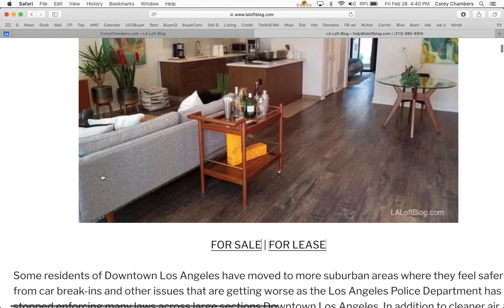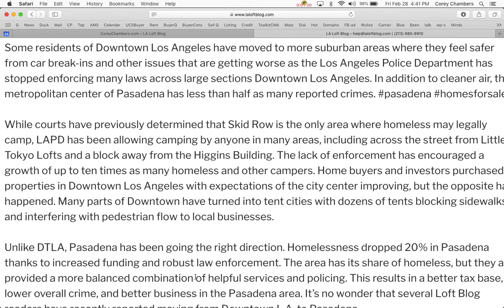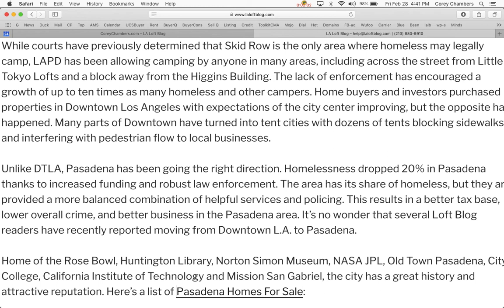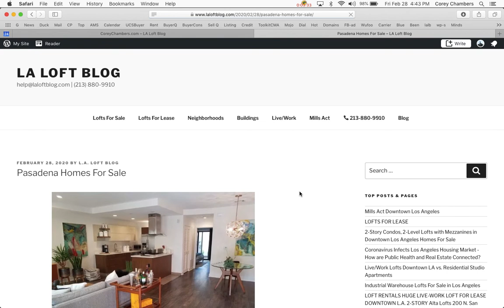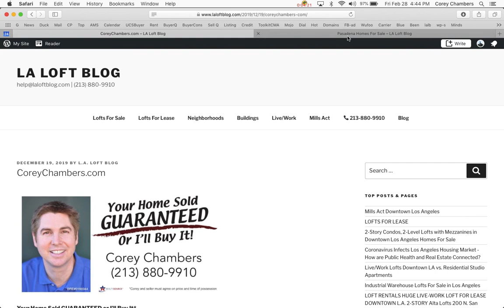Pasadena Homes For Sale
Some residents of Downtown Los Angeles have moved to more suburban areas where they feel safer from car break-ins and other issues that are getting worse as the Los Angeles Police Department has stopped enforcing many laws across large sections Downtown Los Angeles

In addition to cleaner air, the metropolitan center of Pasadena has less than half as many reported crimes.

While courts have previously determined that Skid Row is the only area where homeless may legally camp, LAPD has been allowing camping by anyone in many areas, including across the street from Little Tokyo Lofts and a block away from the Higgins Building. The lack of enforcement has encouraged a growth of up to ten times as many homeless and other campers. Home buyers and investors purchased properties in Downtown Los Angeles with expectations of the city center improving, but the opposite has happened. Many parts of Downtown have turned into tent cities with dozens of tents blocking sidewalks and interfering with pedestrian flow to local businesses.

Unlike DTLA, Pasadena has been going the right direction. Homelessness dropped 20% in Pasadena thanks to increased funding and robust law enforcement. The area has its share of homeless, but they are provided a more balanced combination of helpful services and policing. This results in a better tax base, lower overall crime, and better business in the Pasadena area. It’s no wonder that several Loft Blog readers have recently reported moving from Downtown L.A. to Pasadena.

Home of the Rose Bowl, Huntington Library, Norton Simon Museum, NASA JPL, Old Town Pasadena, City College, California Institute of Technology and Mission San Gabriel, the city has a great history and attractive reputation. Here’s a list of Pasadena Homes For Sale:

Get a free list of lofts and condos in Pasadena, including pocket listings, off-market and unlisted properties for sale and for lease